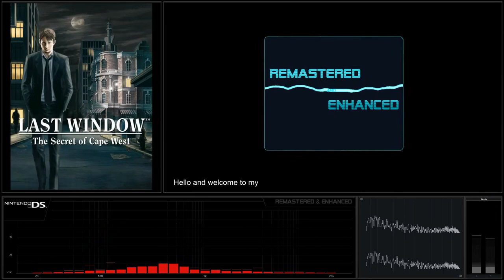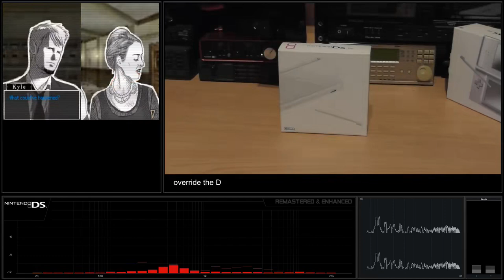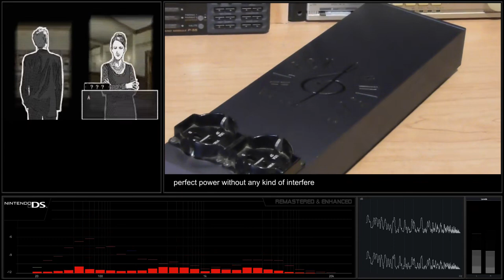[Nintendo DS Soundtrack] Last Window - Track 37 On the Rocks [Remastered & Enhanced]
Nintendo DS Soundtrack - Last Window The Secret of Cape West
Recording: Standard Midi File + Creative SoundFont 2.0